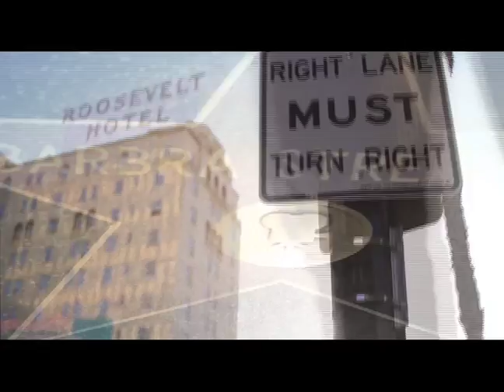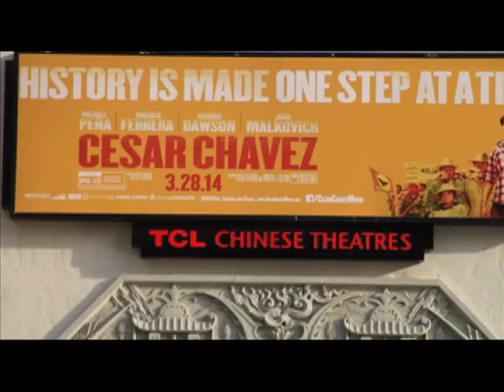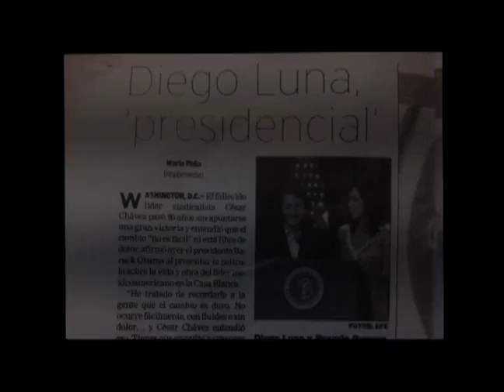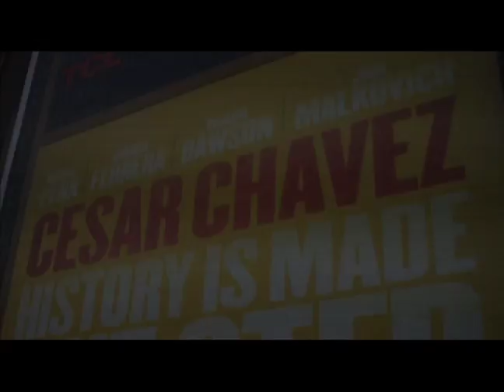Cinelatino presenta a Diego Luna, sin reflectores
Visítanos en Facebook Escríbenos en Twitter   @CineLatinoUSA
Visítanos en Facebook en Twitter @CinelatinoLATAM